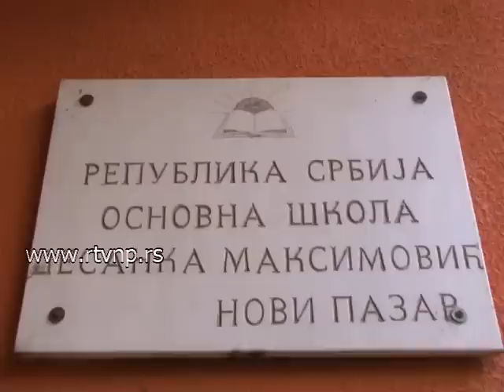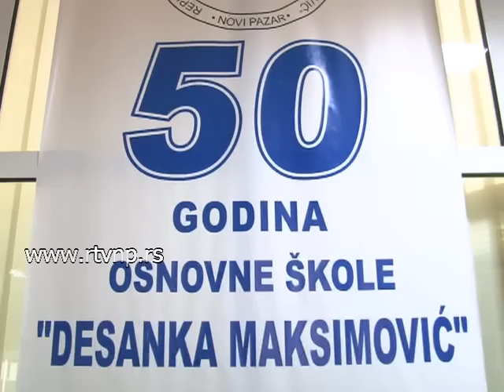Projekat OS Desanka Maksimovic